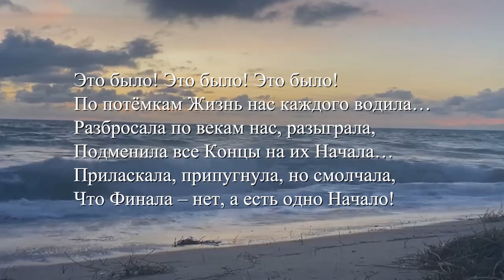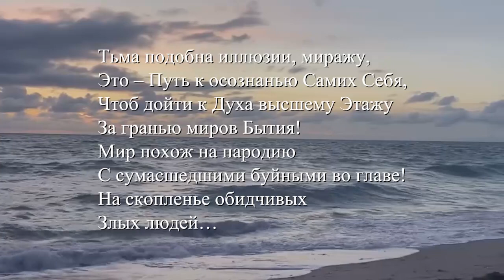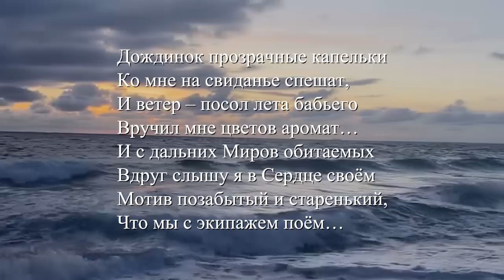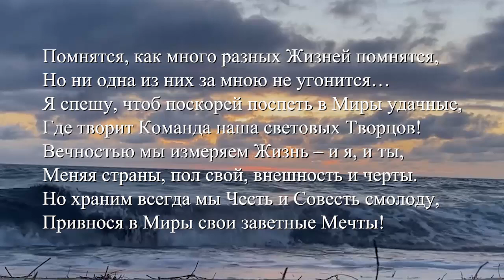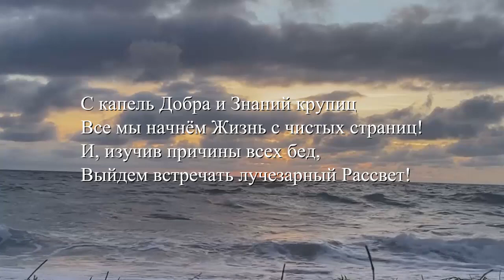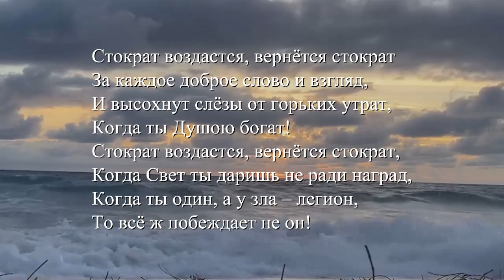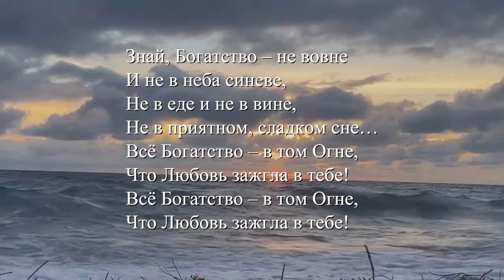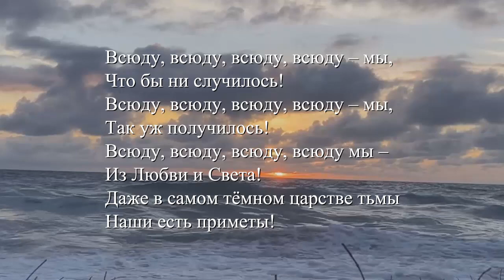Подборка караоке песен "Старый мир исправлять помогающие"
💎 Видео монтаж сборника - Приодоллпт. Автор текстов Орис Орис. Исполняет ансамбль "Айфаар".